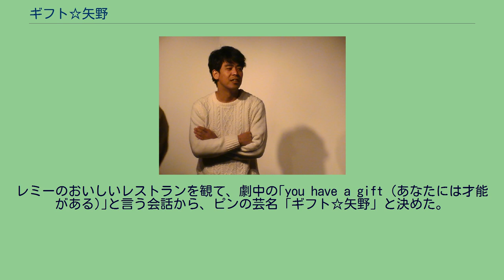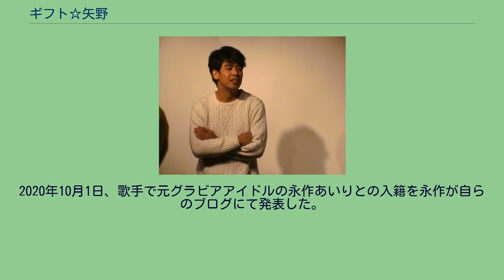ギフト☆矢野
身長177cm。
2007年7月「ギフト」解散。
2015年7月11日に決勝が行われた「第6回 お笑いハーベスト大賞」にて優勝。
2016年、毎月20本以上のライブに出演する。
2020年10月1日、歌手で元グラビアアイドルの永作あいりとの入籍を永作が自らのブログにて発表した。